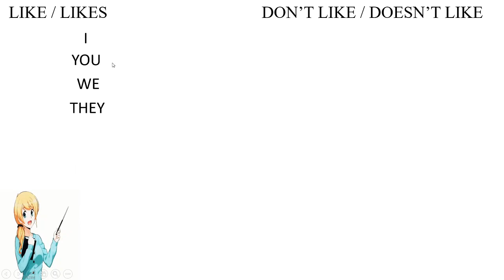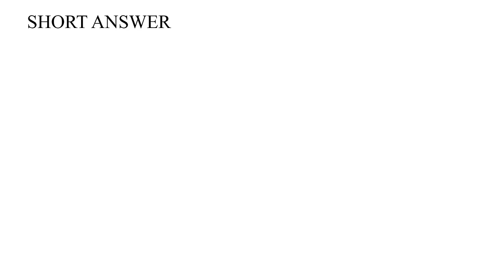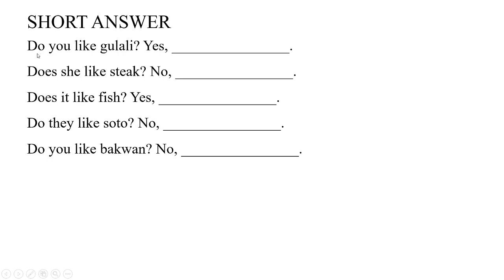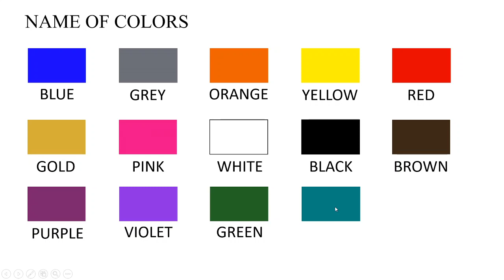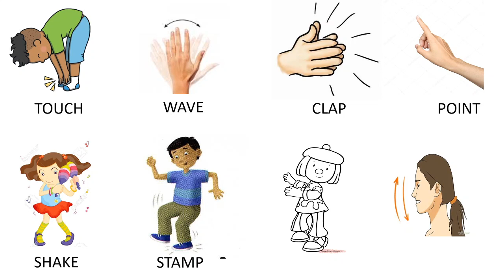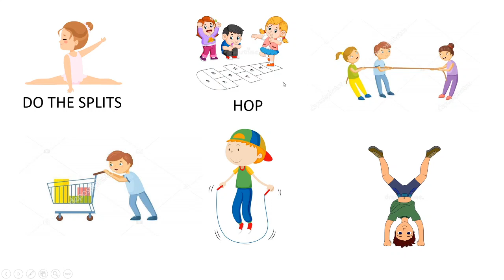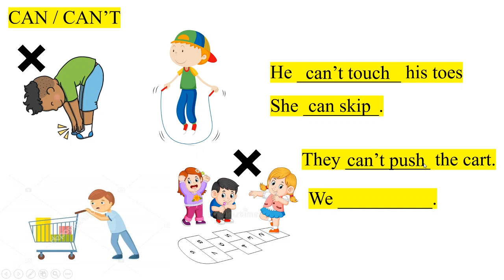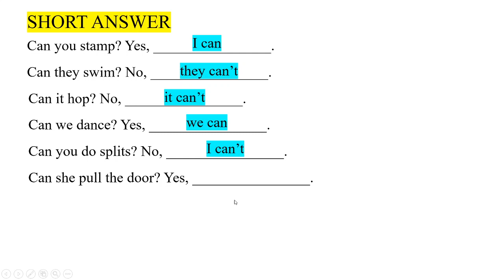GRADE 2 VIDEO UNIT 3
Have fun learning kids!